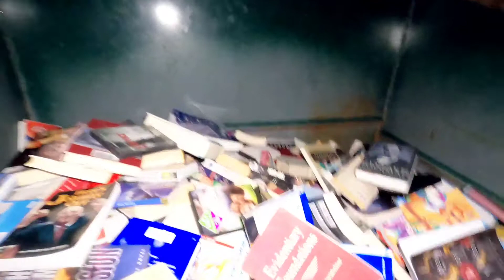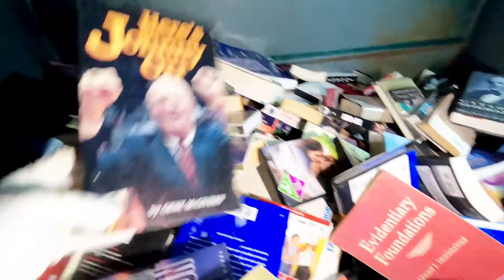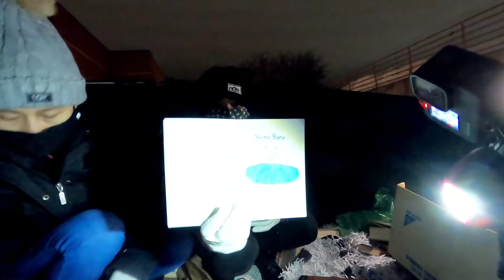DUMPSTER DIVING in(America)Store thrown out Thousands of BOOKS FOUND in TRASH +COOKIES&CLOTHING too😳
Dumpster Diving in America. A lot's and a tons of books found in trash,cookies and clothing as well.